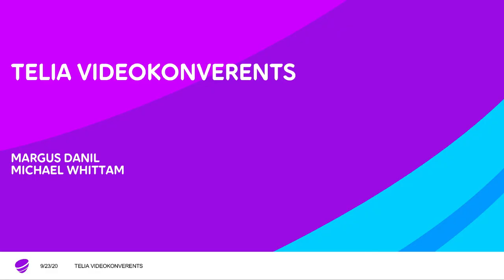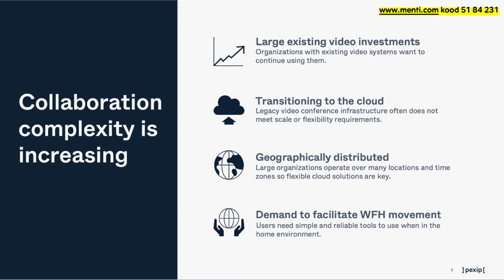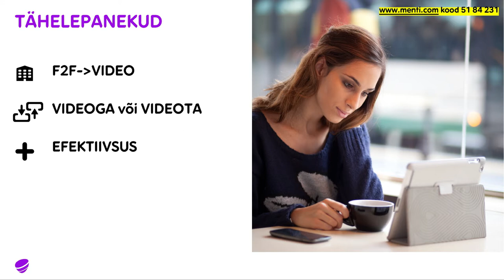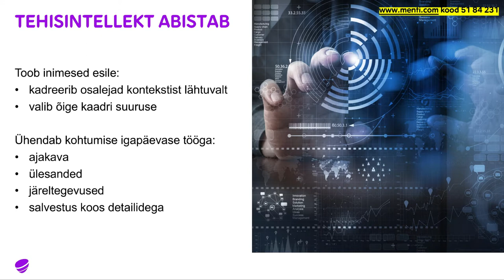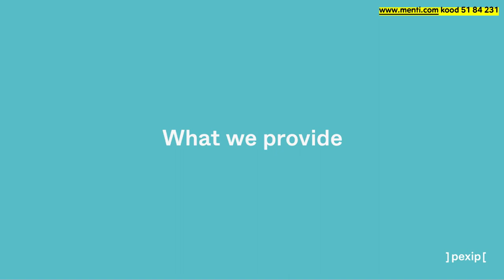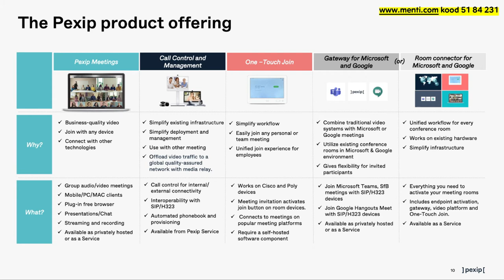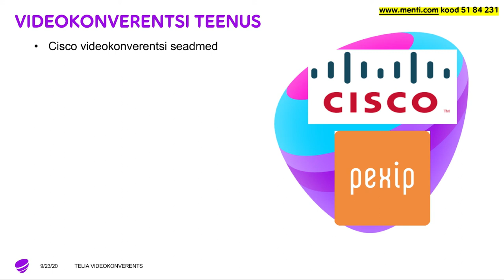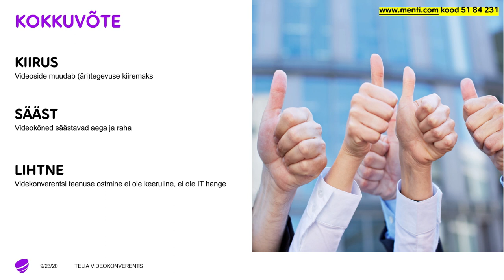VIDEOSEMINAR. Kulud kontrolli alla: videokonverentsi lahendused